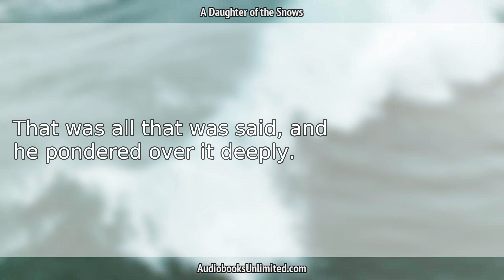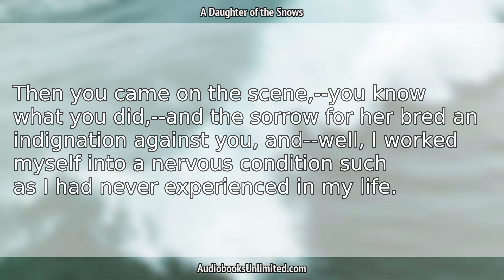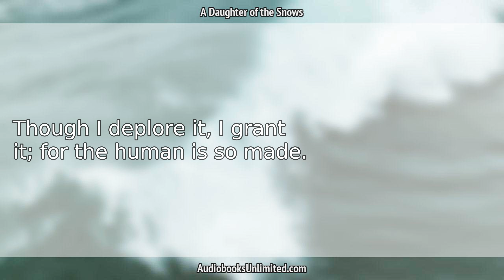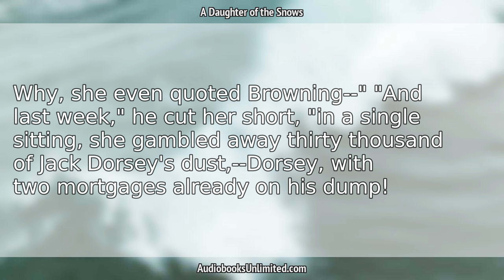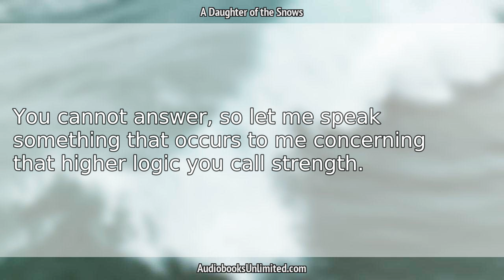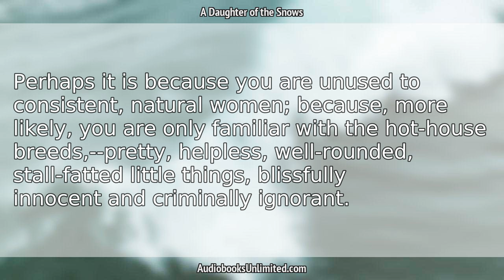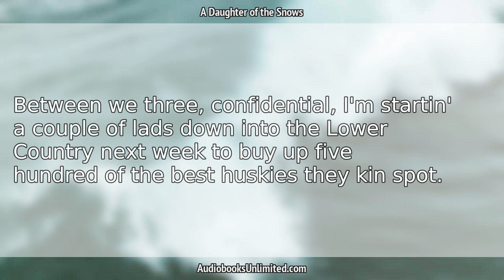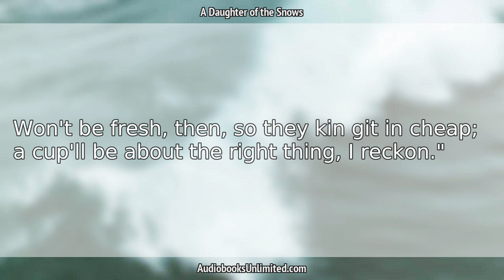A Daughter of the Snows Audiobook Chapter 10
A Daughter of the Snows Audiobook Chapter 10 with subtitles in English by Jack London. Free full length audiobook with text.